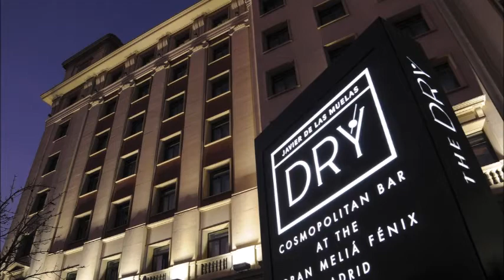Hotel Fenix Gran Meliá, Madrid, Spain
The Hotel Fénix Gran Meliá - The Leading Hotels of the World is a luxurious hotel located next to Plaza de Colón, in the Salamanca district of Madrid. It features elegant rooms and free Wi-Fi.
The Gran Meliá Fénix - The Leading Hotels of the World is less than 300 m from Colón Metro station, and is next to Madrid’s Hard Rock Café. The city center, Gran Via and the Prado and Reina Sofia Museums are within 20 minutes' walk from the hotel. Santiago Bernabeu football stadium is 35 minutes' walk away.
Salamanca is a great choice for travelers interested in shopping, restaurants and culture.

Most popular facilities:
Parking
Free WiFi
Family rooms
Airport shuttle
Spa
Non-smoking rooms
Bar

What's nearby:
Colón Metro Station - 0.2 km
Serrano Metro Station - 0.3 km
National Library of Spain - 0.3 km
National Archaeological Museum of Spain - 0.3 km
Church of Santa Barbara - 0.4 km
Paseo de Recoletos - 0.5 km
Velázquez Metro Station - 0.6 km
Alonso Martinez Metro Station - 0.6 km
ABC Serrano Shopping Centre - 0.7 km